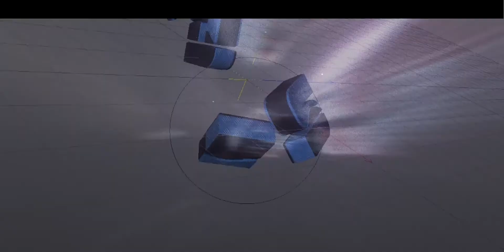INTRO#124 ♦️ Bonne Chance Mon Amour ♥ Look la desc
♥ Mettez tous en commentaire BonneChancePourDemain, sa me ferai extrêmement plaisir, honnêtement du fond du coeur je vous remercie si vous le faites, si je fais sa ces parce que je veux qu'elle réussisse et pour cela j'aimerais que moi et ma commu ont sois derrière elle a la soutenir. Sachez que je l'aime comme un fou alors Bébé si tu vois se message Bonne Merde ( hein ) et Bisous d'amour je t'aime plus que tout. Un dual arrivera bientôt sur ma chaine sur cet Intro. ♥

» Don't forget to leave feedback, I'm here to progress! »

•×• [ INFORMATIONS ]

-Rendu C4D : 25 min
-Rendu AE: 1H 05
-Lightroom : //
-Mats : //
-Splines: //
-Fonts: ///

► SKYPE : dirtysheex